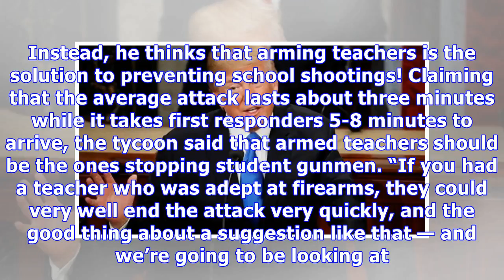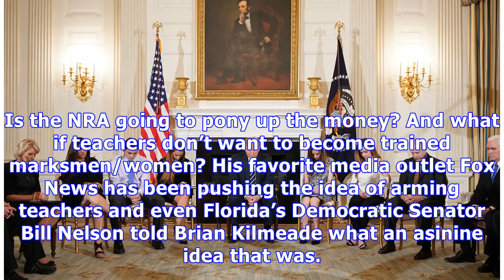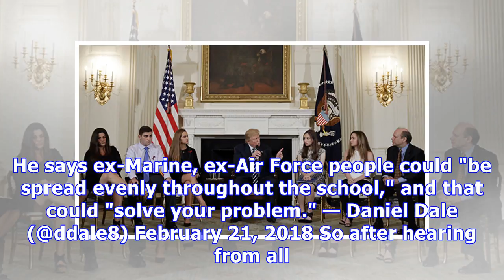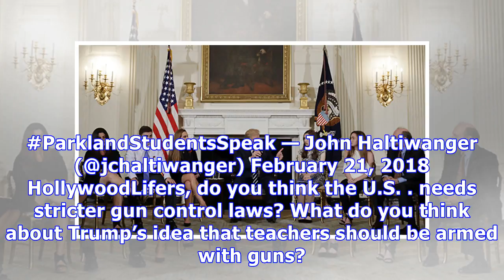President Trump Thinks Having Armed Teachers Could ‘Solve The Problem’ Of Shootings In Schools